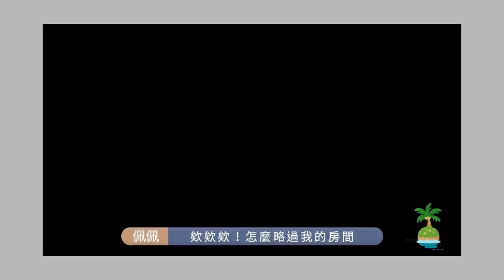【動物森友會】350小時的小島是怎麼樣的？帶你逛祭典、凡爾賽花園、血淚成果發表!!! 島嶼規劃。小島開箱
希望世界上的大家都平安!!